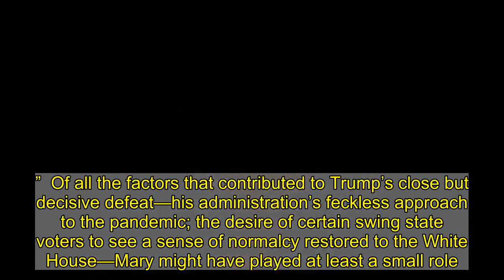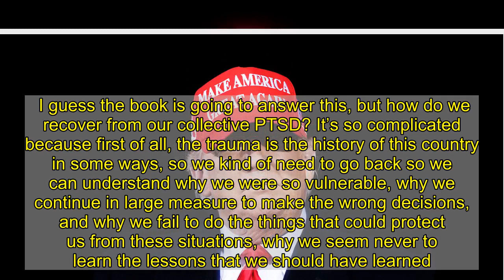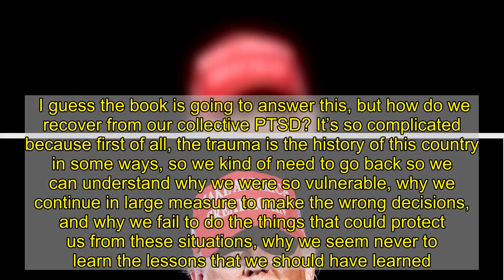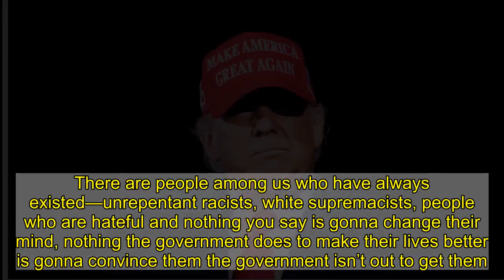“They’re Gonna Have Their Hands Full”: Mary Trump Thinks Her Uncle’s Postpresidency Woes Are Just Be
On the unseasonably warm afternoon of Saturday, November 7, Mary L. Trump was in her beachfront condo overlooking Cape Cod Bay when the news flashed across her TV screen. Four days after the polls had closed, the Associated Press finally called the election for Joe Biden, heralding an end to the preternaturally bonkers presidency of Mary’s uncle and bête noire, Donald J. Trump. Mary picked up her phone and texted her daughter, who rang mom right away so they could share what was, for them and at least 80.9 million other Americans, a moment of immense happiness. Then Mary grabbed a bottle of Veuve Clicquot and hit the beach, where she drained her Champagne glass while basking in the near-75-degree mid-autumn sunshine. “I just felt this energy that I haven’t felt in a while,” she told me this week. “The sense of relief I felt was just so incredible.”  Of all the factors that contributed to Trump’s close but decisive defeat—his administration’s feckless approach to the pandemic; the desire of certain swing state voters to see a sense of normalcy restored to the White House—Mary might have played at least a small role. Over the summer her best-selling book for Simon & Schuster, Too Much and Never Enough, gave readers a damning portrait of Trump’s troubled upbringing and complex psychopathology. It was a compelling narrative buoyed by her Ph.D. in clinical psychology and rooted in her lifelong experience as a member of the “dysfunctional” (Mary’s word) Trump family—a ringside perspective to which even the best journalistic tell-all could not lay claim. To date, more than 1.2 million copies have been sold, according to NPD BookScan, and as of this week, Too Much and Never Enough was number one on Amazon’s list of 2020 best sellers, with Barack Obama’s just-released memoir nipping at its heels. Now Mary plans to apply her clinical training to another literary pursuit, one that will continue grappling with her uncle’s dramatic and, very likely, long-lasting impact on American politics and society. Announced Tuesday by Macmillan’s St. Martin’s Press, and scheduled to hit shelves on July 20, The Reckoning “will examine,” according to the promotional copy, “America’s national trauma, rooted in our history but dramatically exacerbated by the impact of current events and the Trump administration’s corrupt and immoral policies. Whether it manifests itself in rising levels of rage and hatred, or hopelessness and apathy, the stress of living in a country we no longer recognize has affected all of us. America is suffering from PTSD.” Mary called me Tuesday afternoon to talk about it—and lots of other things too. Like, for instance, what she predicts for Trump and his children after the curtain falls on the 45th presidency. Here’s a condensed and edited transcript of our conversation. Vanity Fair: You could have just faded back out of the spotlight after the election. Aside from the financial incentive, what made you want to do another book? Mary Trump: The fac